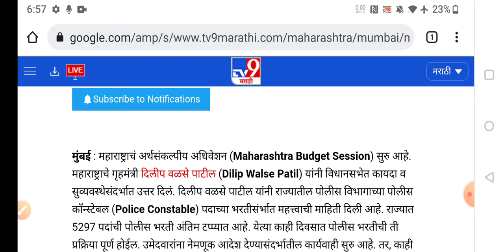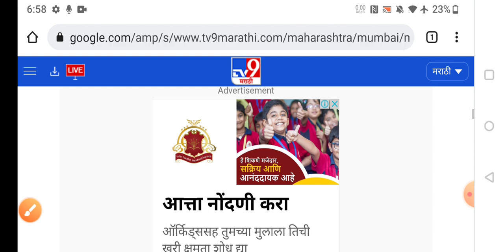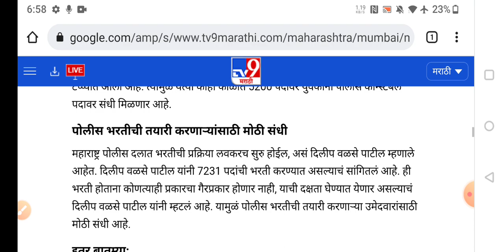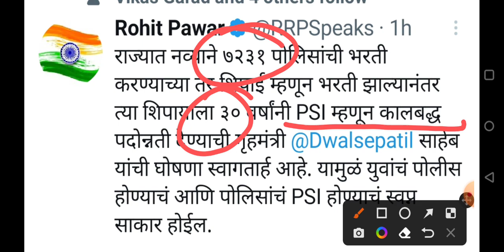पोलीस भरती 2022 पदभरती व promotion शासनाचा महत्वपूर्ण निर्णय